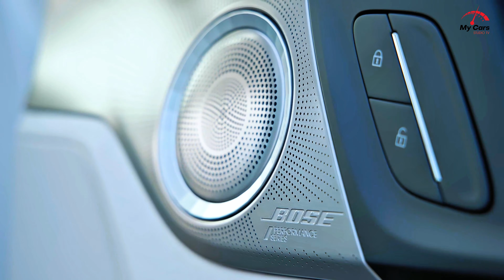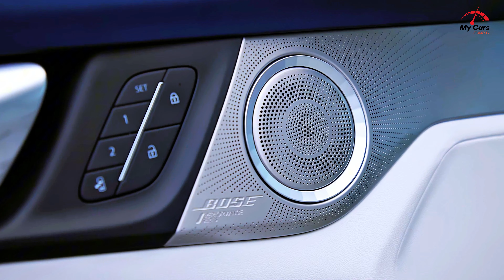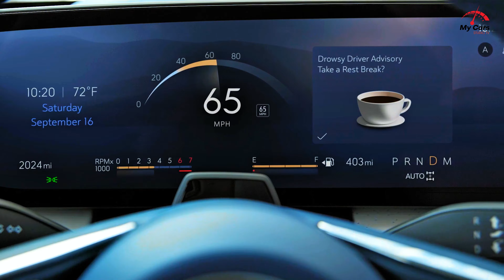2025 Buick Enclave Avenir Mid Size SUV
Buick's flagship SUV, the Enclave, has been redesigned for the 2025 model year. Gone are the previous generation's curvaceous lines, replaced by boxier styling that borrows design elements from Buick's Envision and Envista SUVs. Also borrowed is the Enclave's engine: like its Chevy Traverse and GMC Acadia platform mates, the 2025 Enclave is powered by a turbocharged 2.5-liter four-cylinder as its only available powerplant. Following Buick's strategy of straddling the line between mainstream and luxury market segments, the 2025 Enclave is offered in three trims, with the base Preferred equipped as well as any mainstream crossover and the loaded Avenir punching up into the near-luxury realm. Although the Avenir looks quite nice inside, it still lacks the dazzle found inside the top European SUVs. That puts the Enclave at a disadvantage against luxurious rivals from BMW, Mercedes-Benz, and Volvo, and makes it more of a direct competitor to similarly premium three-row offerings one tier down, such as the Acura MDX, the Cadillac XT6, and the Infiniti QX60.